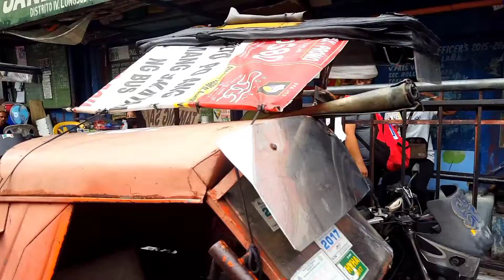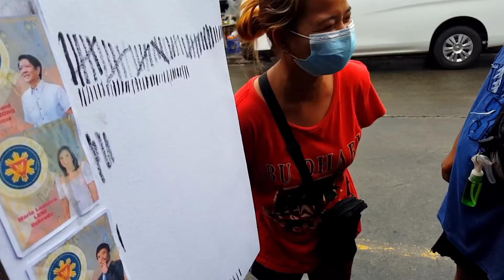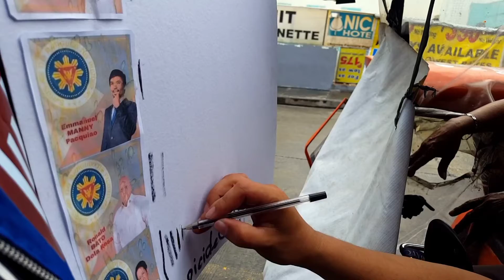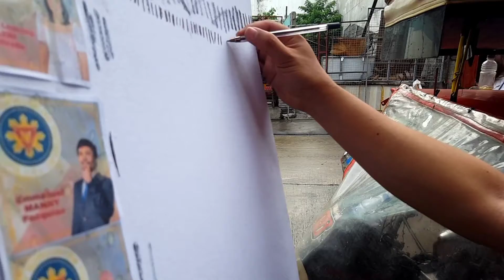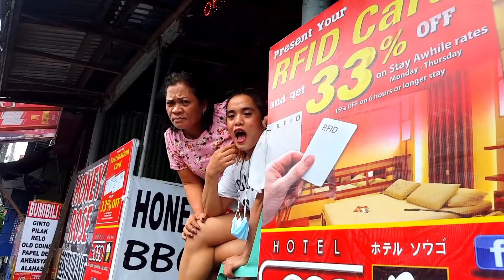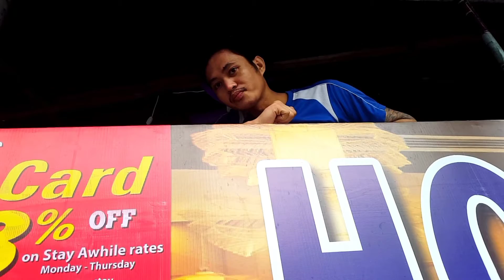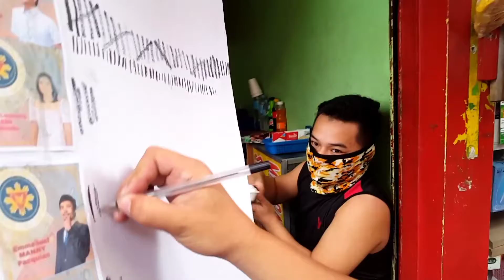Part 2#ARAYAT MARKET CUBAO WALA NA SIGAW NG TAONG BAYAN bongbongmarcos NA 2022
forpresident 2022 election
general bato

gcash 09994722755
fb page tomas d Rider
virgilio Official